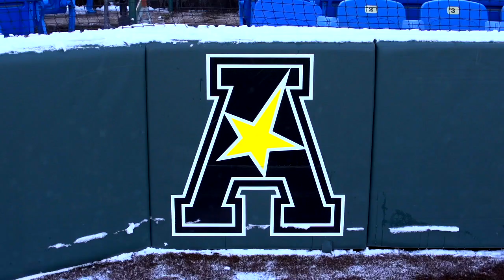Wichita State Baseball 2020 Opening Day with Hellas A Big Hit | Wichita, KS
The Wichita State Shockers opened the 2020 baseball season on Major Play™ Turf by Hellas Construction. Fans were not only talking about the 5-2 win over Texas Southern University,  but Hellas' synthetic turf was also a hot topic amongst coaches and fans. Jeff Power was in Wichita, Kansas and has the story of opening day.